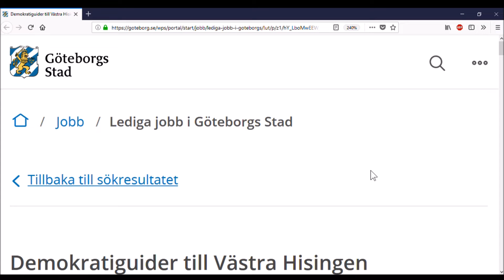Göteborg anställer valboskapsskötare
Göteborgs stad anställer sex personer vars uppgift blir att få fler människor i invandrartäta områden att rösta. Redan idag är Socialdemokraterna extremt starka i dessa områden. Men nu hoppas man sannolikt på än fler röster när demokratiambassadörerna sätts i arbete.

Stöd min informationssatsning genom att swisha till: 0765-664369 (Observera att det är ett nytt nummer sedan filmen spelats in).